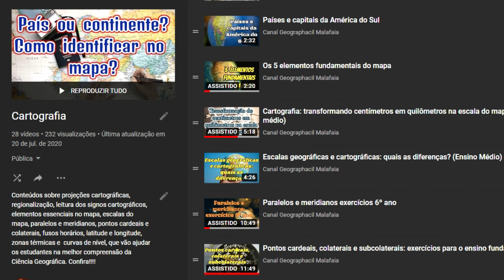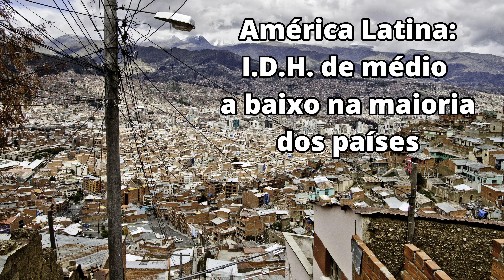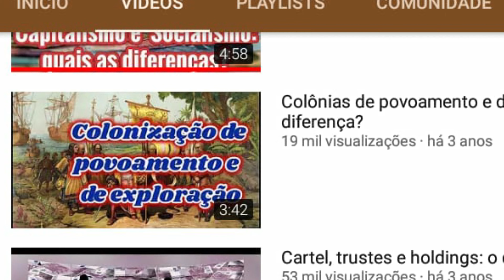AMÉRICAS LATINA E ANGLO-SAXÔNICA | EF08GE18 | ENSINO FUNDAMENTAL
Como são as características da regionalização da América?
Neste vídeo veremos os critérios de classificação do continente americano em Latina e Anglo-Saxônica, desde o período colonial.
o conteúdo foi desenvolvido especialmente para os estudantes do ensino fundamental e também àqueles que se preparam para os mais diversos exames e concursos. Procura oferecer um kmaterial de fácil compreensão aos estudantes e afins.
Acesse a playlist do 8º ano do ensino fundamental e tenha bons estudos!!
Deixe as tuas dúvidas nos comentários e terei o prazer em responder!

Imagens: Pixabay e Pexels.

Referências bibliográficas:
ADAS, Melhem. Expedições geográficas / Melhem Adas. Sérgio Adas - 3 ed. -  São Paulo: Moderna, 2018.
BOLIGIAN, Levon  et al. Geografia, espaço e vivência: a dinâmica dos espaços de globalização. 9 ano. 3 ed. reform. São paulo: Atual, 2009.